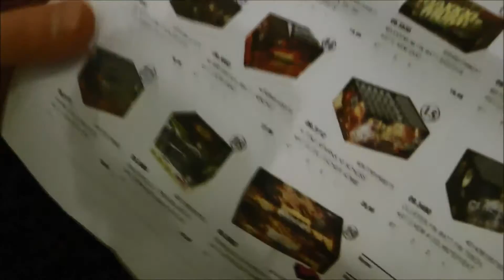Weco --Flying Sparks-- Ultrafireworks/Edeka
Heute die Weco Flying Sparks Batterie für euch.